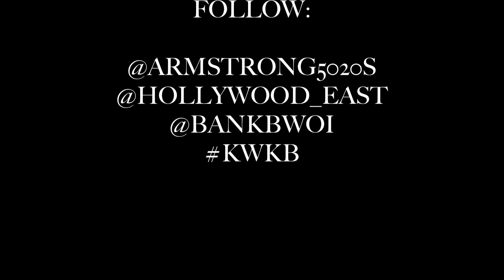ARMSTRONG "WW3"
New Music "WW3"

Prod. By BankBwoi @Bankbwoi
ARMSTRONG LIVE IN CONCERT OCTOBER 9TH @ VAIN NIGHT CLUB ORLANDO,FL
Tix on sale now @ Wildside Clothing (W. Sandlake rd. ,Orlando, FL)